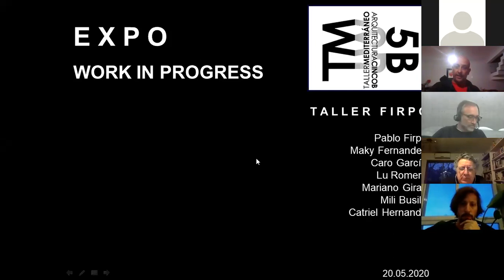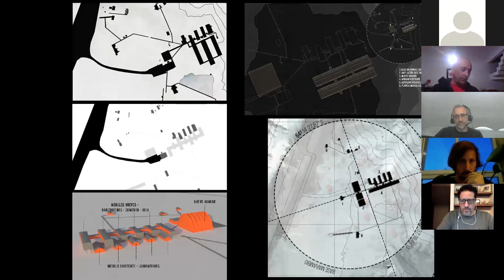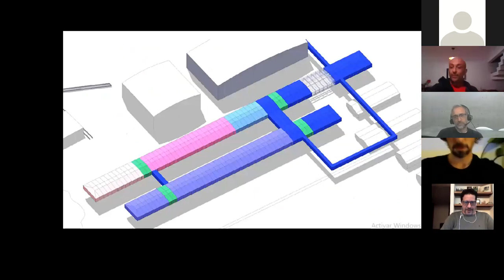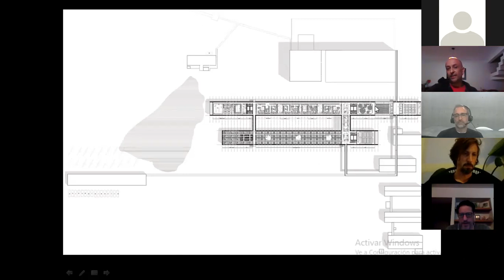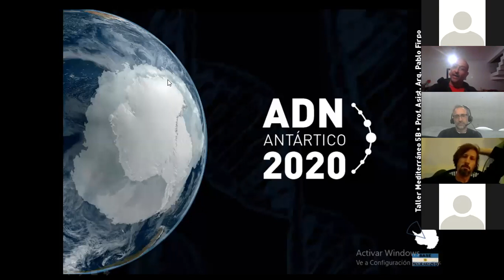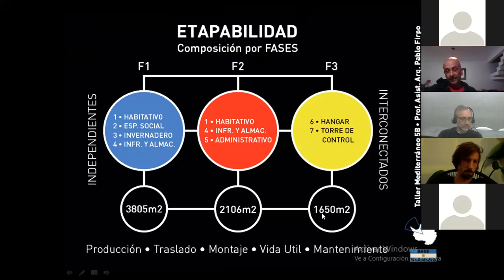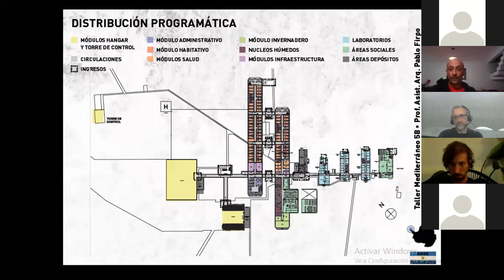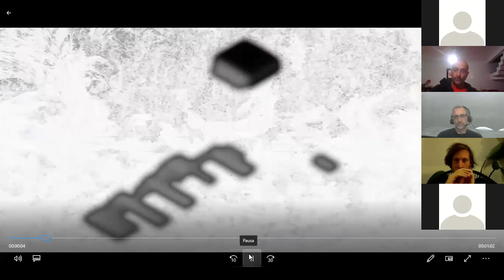A5B TALLER FIRPO 200520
WORK IN PROGRESS MIERCOLES 20/05/20 Critica colectiva Arquitectura 5B Taller Mediterraneo sobre los avances en taller en el proyecto de ampliacionde Base Marambio en la Antartida Argentina.